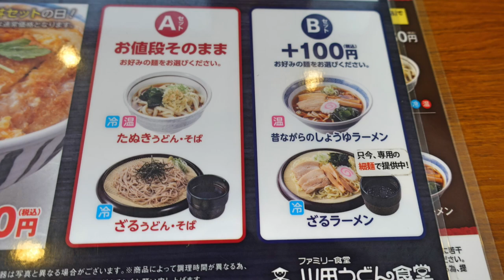【山田うどん食堂】No.72. ホイコーロー丼とざるそばを食す # 1309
山田うどん食堂　船橋米ヶ崎店　中華のホイコーローと日本そばを楽しめるお店　嬉しいですね